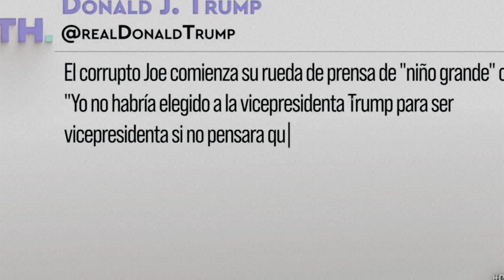EXPONEN TRÁGICA NOTICIA de Joe Biden! ΝO volverá a ser PRESIDENTE y Donald Trump le DICE ESTO...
¡Bienvenidos a Mr Dato! En este impactante video, te contamos todo sobre el emotivo momento en el que Joe Biden llora sin parar y es sustituido por Michelle Obama, la esposa de Barack Obama. ¿Qué llevó a Joe Biden a este punto de quiebre? ¿Qué ha dicho Donald Trump al respecto? Aquí te revelamos todos los detalles y las declaraciones más recientes sobre este acontecimiento.

La intervención de Michelle Obama como reemplazo de Biden añade un nuevo giro a esta historia. ¿Qué implica su aparición y qué impacto tendrá en el futuro político del Partido Demócrata? Analizamos las consecuencias de este evento y cómo puede influir en las próximas elecciones y debates entre Biden vs Trump.

¡No te pierdas los detalles más recientes y sorprendentes de la política estadounidense! Mantente al día con nosotros para más videos sobre Trump, Biden, Trump debate, Biden Trump, y todo lo relacionado con la última hora de la política estadounidense.

Hoy te traemos: EXPONEN TRÁGICA NOTICIA de Joe Biden! ΝO volverá a ser PRESIDENTE y Donald Trump le DICE ESTO...